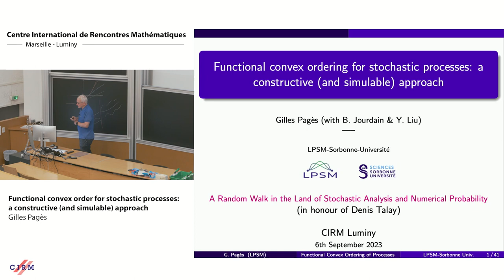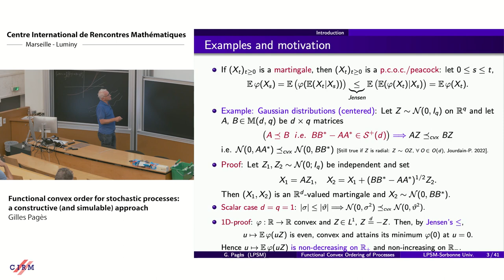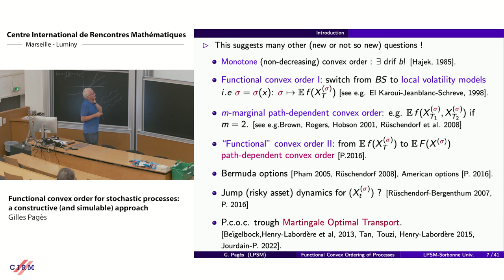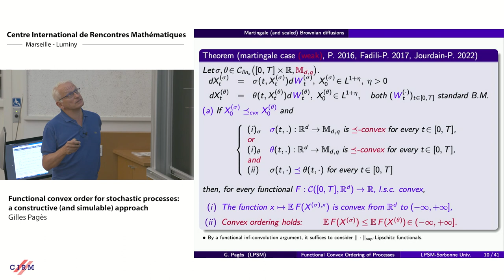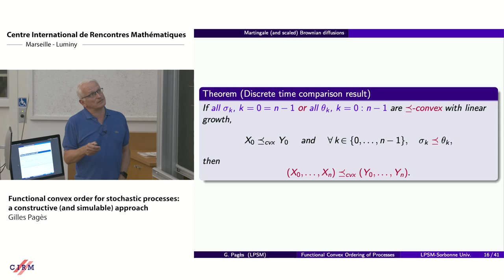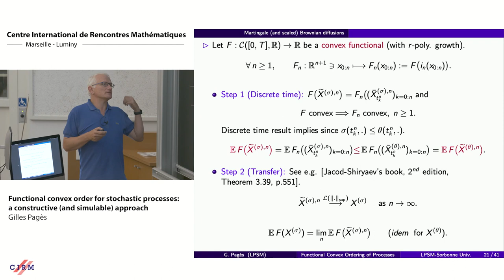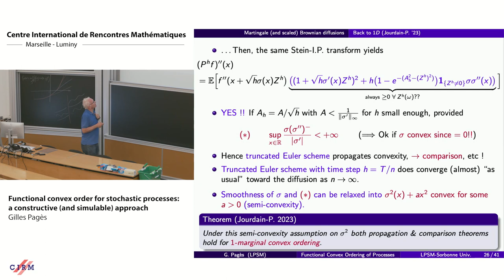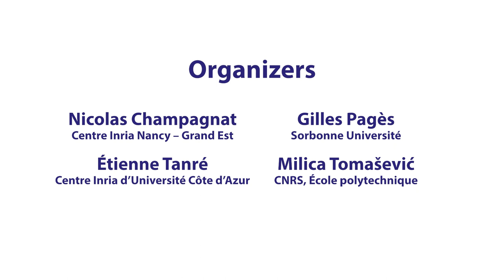Gilles Pagès: Functional convex order for stochastic processes: a constructive (and simulable)...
CONFERENCE
Recording during the thematic meeting : «A Random Walk in the Land of Stochastic Analysis and Numerical Probability » the September 07, 2023 at the Centre International de Rencontres Mathématiques (Marseille, France)